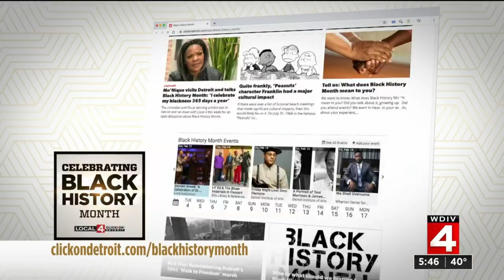How Spencer Haywood’s battle with NBA changed the game forever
Elite basketball players often turn pro right after high school, or after a few years of college. Spencer Haywood is a former NBA player and lived in Detroit.